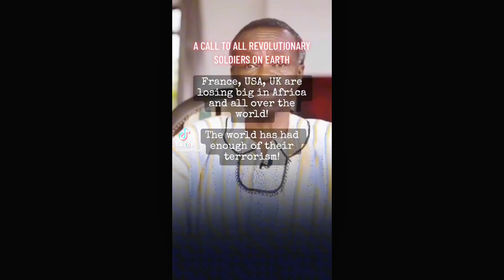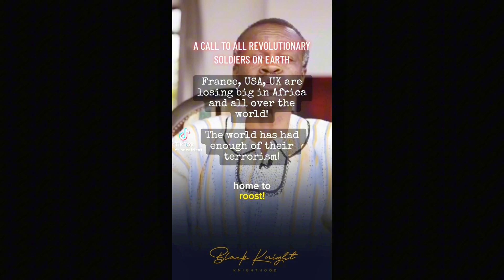Arise and Take Place Africa Motherland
“Join us on a journey to celebrate the beauty, culture, and resilience of Africa, the Motherland. In ‘Arise and Take Place Africa Motherland,’ we explore the rich tapestry of this diverse continent, highlighting its vibrant traditions, breathtaking landscapes, and the inspiring stories of its people. Witness the spirit of Africa as it rises and takes its rightful place on the global stage. Embrace the heartbeat of a continent that continues to inspire and captivate the world. Africa Motherland AriseAndTakePlace”